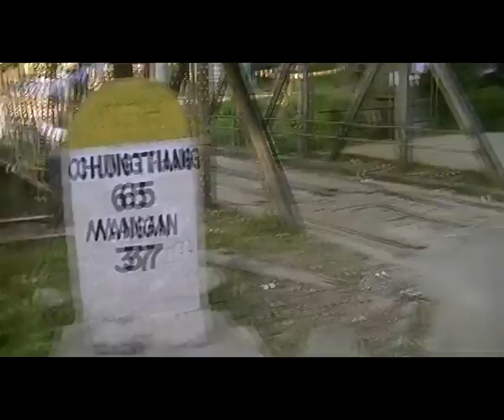Seven Sisters Waterfall Sikkim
Seven Sisters Waterfalls is located on the road to North Sikkim. Seven identical falls that gushes down the rock as if from heavens, a replica of each is in fact a single stream of waterfall that finally lands near the road with a single splash.